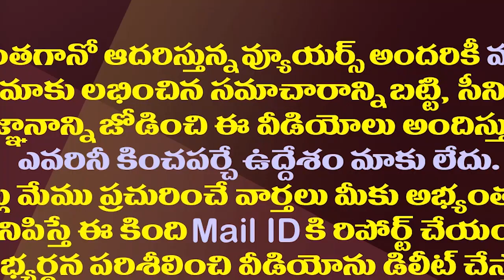జగన్ తాజా వ్యూహం-తెలంగాణతో పాటే ఏపీ ఎన్నికలు| CM Jagan Plan For Early Elections Along With Telangana